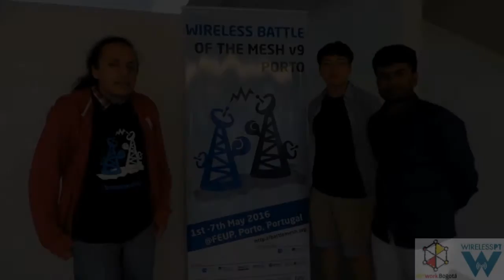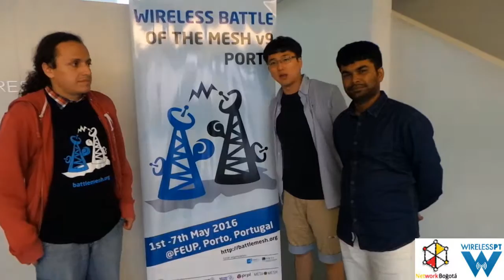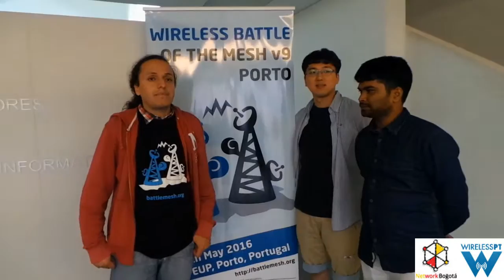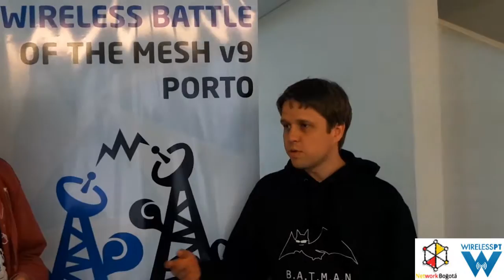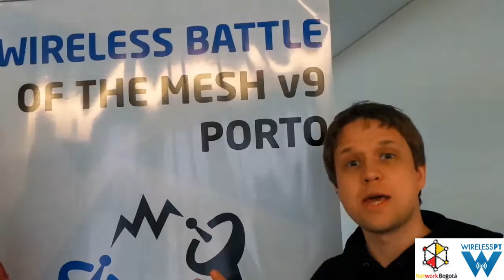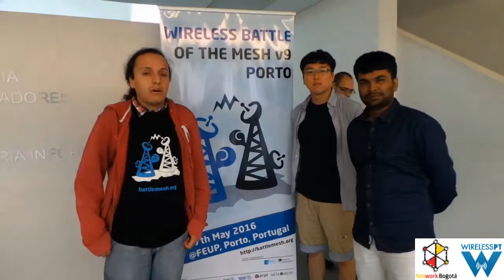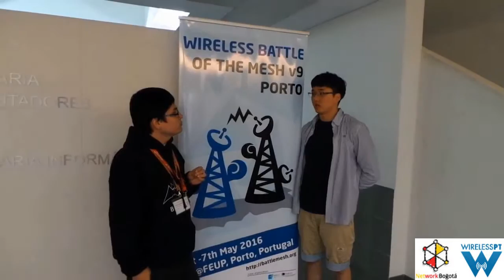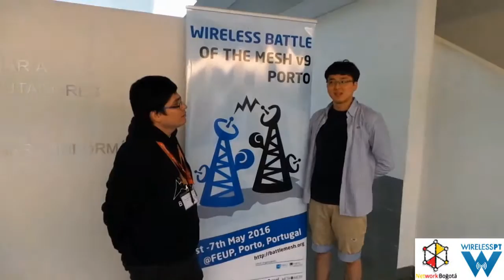Network Bogotá Interviews: OpenWinCon, i4free, BatmanAdv, Fsftn - Battlemesh v9 (Porto, Portugal)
Network Bogotá (Leonardo Taborda & Oscar Prieto) Interview